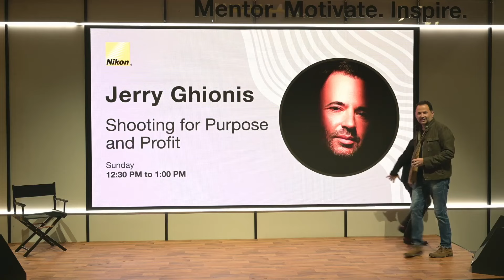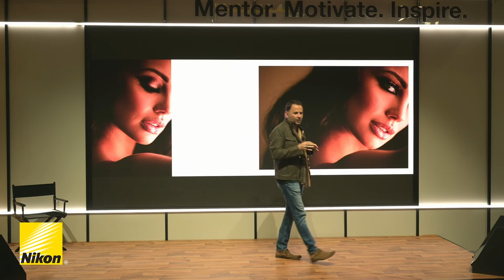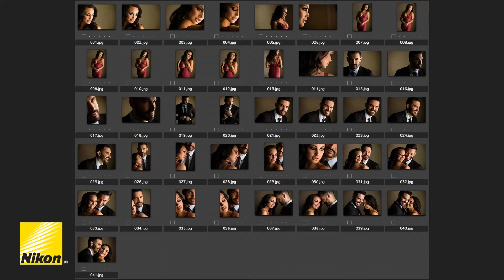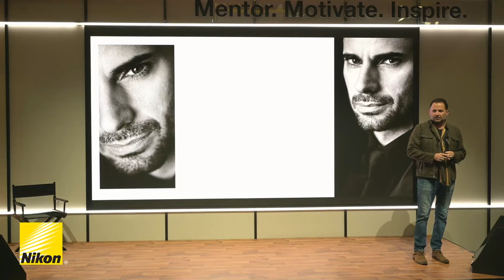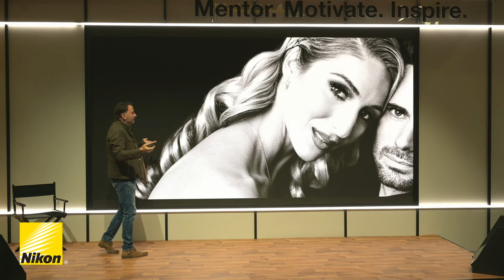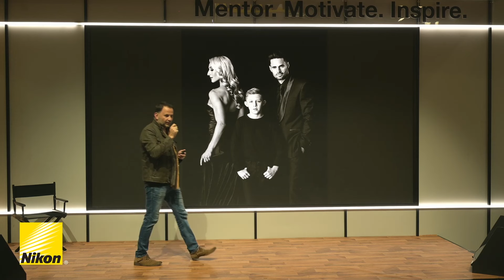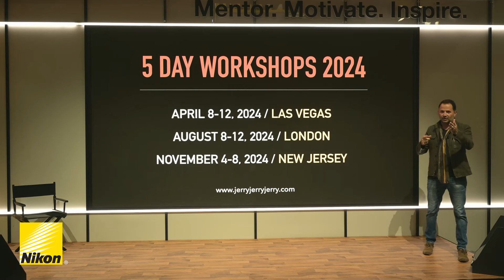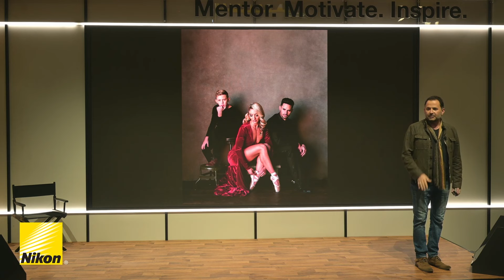How to Shoot for Purpose and Profit from Jerry Ghionis | Nikon Live at Imaging USA 2024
Nikon Ambassador Jerry Ghionis, a highly celebrated wedding photographer, filmmaker, director, and photography educator, shares his tips for maximizing profits as a photographer. He shares recommendations to help ensure your business thrives, including suggestions on products that wedding & portrait photographers should offer clients. No matter what kind of photographer you are – wedding, portrait, or even a business owner in the photography space– Jerry’s tips and insights will help you flourish.